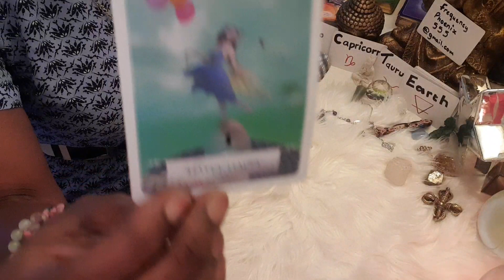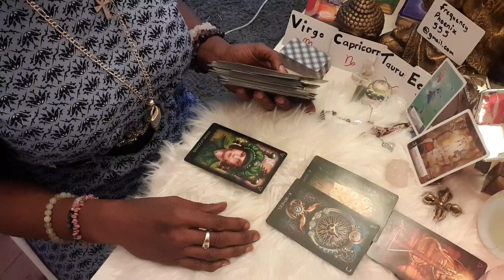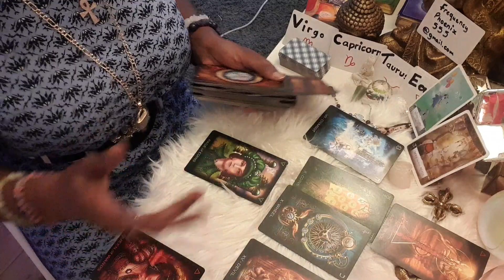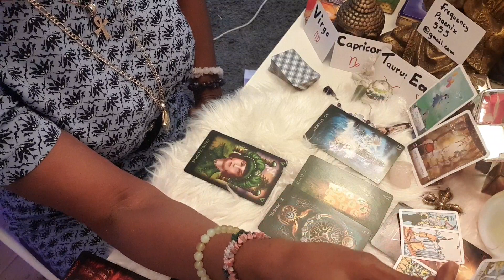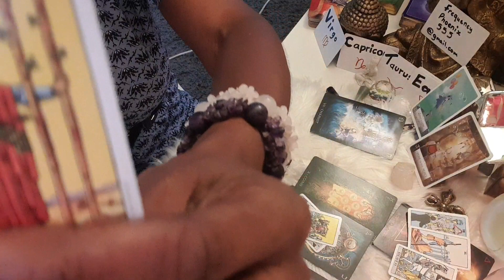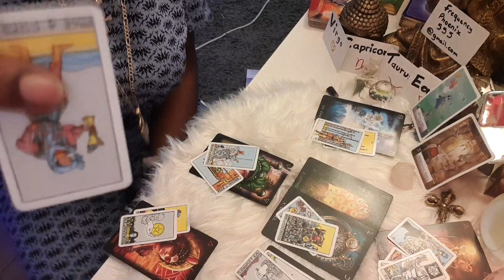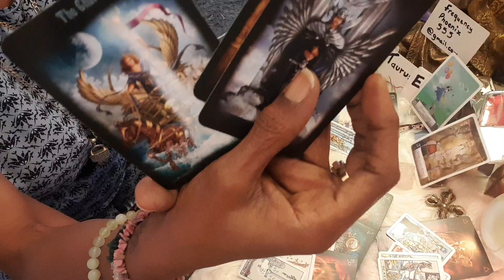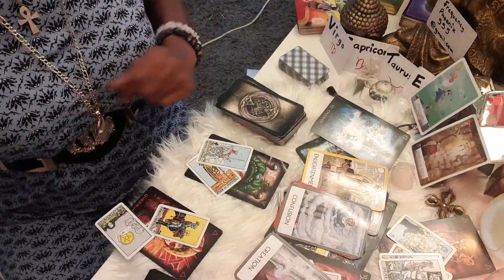Earth signs..DECEMBER 2019...All eyes👀on you!!!!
NAMASTE 🤝🏾🤸🏾‍♀️🔮🧐🤔💎🙏🏾🙏🏾🙏🏾💜💜
A VERY WARM WELCOME!!!🖖🏾 to My Alternative Therapy. I have used TAROT & REIKI for DIVINE WISDOM, GUIDANCE through life's challenges.  I was EMPOWERED & Found my LIFE PURPOSE as a GIFTED EMPATHIC HEALER.
I am a Expert TAROT Reader, Qualified Counsellor, Life Coach & Reiki Master..I utlize ALL Psychic/Tangible Abilites Gifts to: EMPOWER people to tap into their Inner 🏋🏾‍♀️💜🦉, Find🧭 & Purpose..

Appearing  ON Psychic Today TV LIVE 🔮

NAMASTE 💐🦄💜🙏🏾